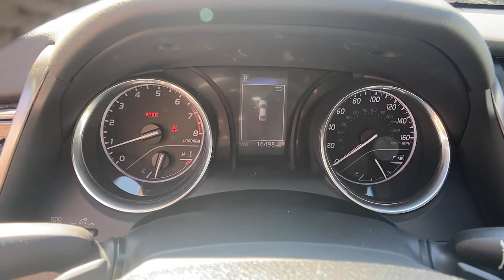2020 Toyota Camry Spartanburg, Greenville, Greer, Inman, SC, Forest City, NC 51184A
Midnight Black Metallic Used 2020 Toyota Camry available in Spartanburg, South Carolina at Vic Bailey Honda. Servicing the Greenville, Greer, Inman, SC and Forest City, NC area.

500 E Daniel Morgan Ave